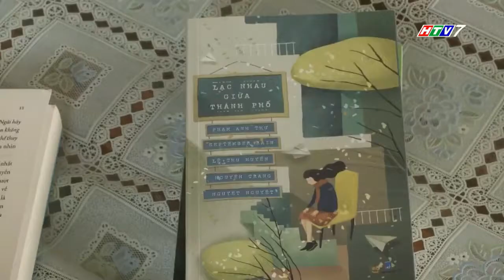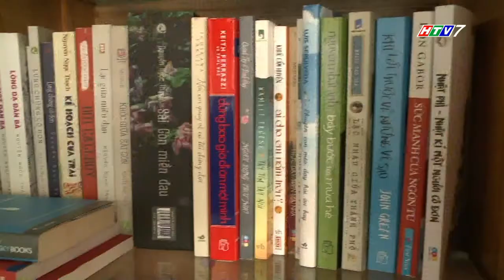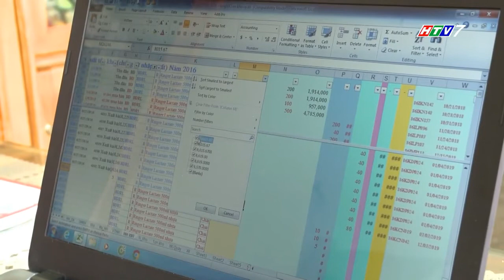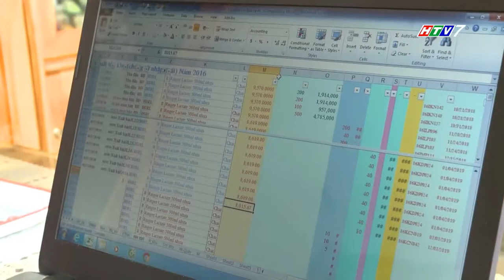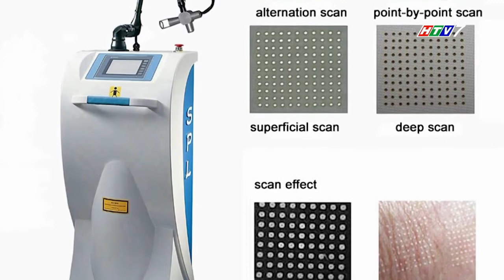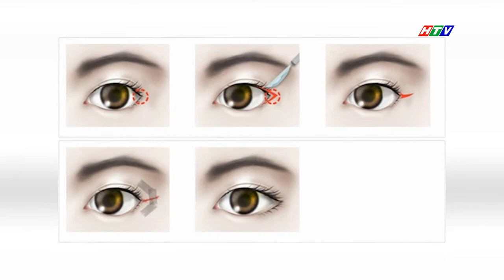Chương Trình VẺ ĐẸP MỚI - Nhân Vật Ngọc Vy Phần 1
VẺ ĐẸP MỚI - Chương trình thực tế đầy nhân văn nhằm giúp đỡ những người có hoàn cảnh khó khăn, mang trên mình những dị tật, khiếm khuyết trên gương mặt có được cơ hội thay đổi diện mạo, thay đổi cuộc đời.

* Bản quyền thuộc về Đài truyền hình thành phố HCM - HTV7
* Chịu trách nhiệm kỹ thuật : TMV Bác sĩ Long
Viện phẫu thuật thẩm mỹ BS.LONG
* ĐC: 518 Lê Hồng Phong, P.1, Q.10, Tp.Hồ Chí Minh